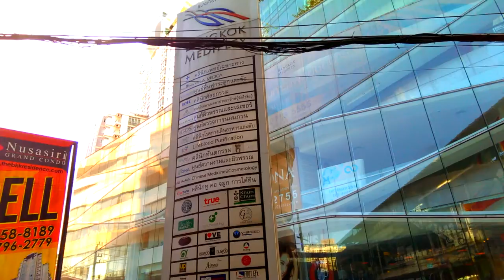Oknha Meas | Plastic Surgery Builiding in Bangkok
Boston,
Lowell,
Longbeach,
Phnom Penh,
Phnom Penh International Airport,
Siem Reap,
Siem Reap International Airport,
Angkor Wat,
Angkor Thom,
Phnom,
Phonm Bakheng,
Ta Keo,
Cambodia Town,
Food,
Korea,
Seoul,
Anguk,
Yonsei,
YOnsei University,
Sinchon,
Changdeokgung,
Bangkok,
Canada,
UMass Lowell,
Kun Khmer,
Prodal Serey,
Oknha,
Oknha Meas,
Jennifer Shao,
Panda
Khmer,
Cambodia travel,
Cambodia tours,
Cambodia-Japanese bridge,
Bakheng resort,
Mekong River,
Khmer fishing,
Cambodia fish,
khmer fish,
russian market,
toulkork market,
new market,
orrusey market,
old market,
takeo fishing,
Snakehead fishes,
Beautiful countryside,
Cambodia fishing,
Khmer fishing,
Mekong river,
Cambodia tours,
rice harvest,
cambodia province,
cambodia harvest,
Cambodia kids,
Khmer kids slide down the mud slide,
countryside kids,
Town Production,
Sunday Production,
M Production,
Cambodia Music,
Cambodia Hot News,
Cambodia News,
Preap Sovath,
Nob Bayarith,
Pich Sophea,
Ouk Sokun Kanha,
Rin Savet,
Khem Song,
Cambodian wedding,
Cambodia Music,
Cambodia News,
Preap Sovath,
Nob Bayarith,
Pich Sophea,
Ouk Sokun Kanha,
Rin Savet,
Khem Song,
Ork Sokunkanha,
Meas Soksophea,
Nob Nico,
Khem song,
Pekmi Song,
Pekmi CTN,
Cambodia-Japanese bridge,
Cambodia travel,
Cambodia tours,
Beautiful countryside,
Mekong river,
Boat tour in Phnom Penh,
Fishing tour,
Cambodia tours,
rice harvest,
cambodia province,
cambodia harvest,
Cambodia kids,
countryside kids,
Town Production,
Sunday Production,
M Production,
Cambodia Music,
Cambodia News,
Preap Sovath,
Nob Bayarith,
Pich Sophea,
Hun Sen,
Sam Rainsy,
CNRP,
CPP,
Hun Manet,
Ouk Sokun Kanha,
Rin Savet,
Khem Song,